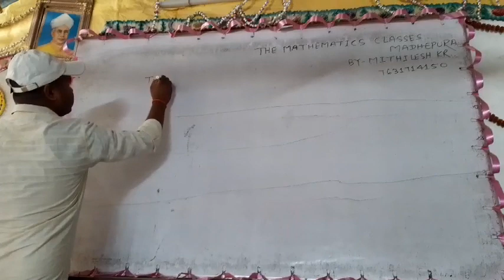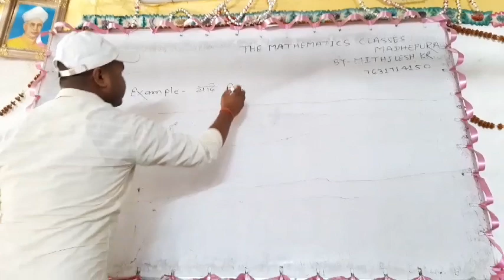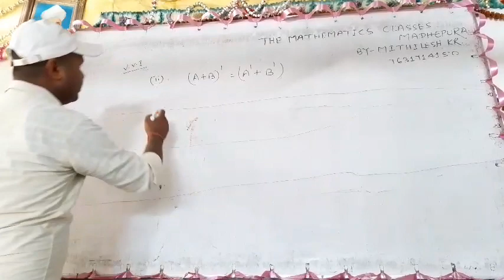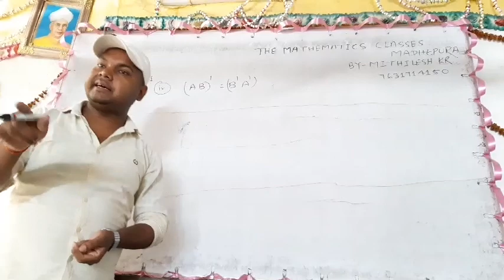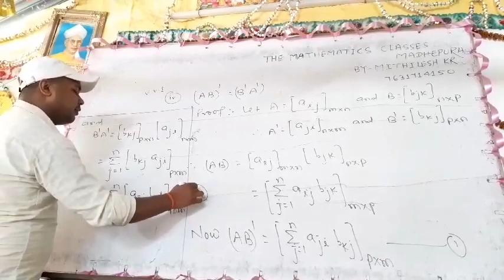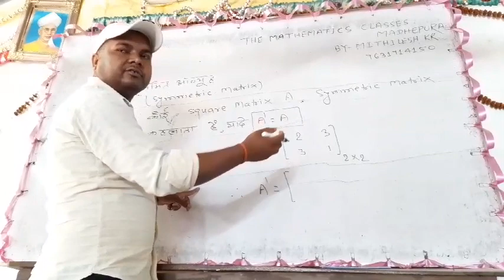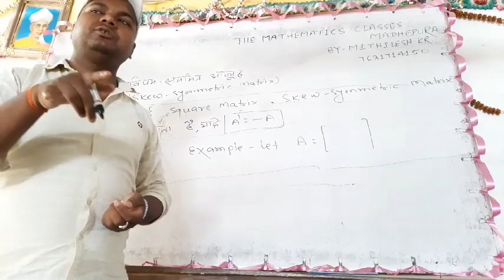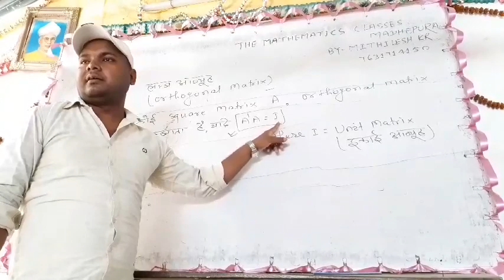Class:-12th Matrix(Transpose, Symmetric, Skew-Symmetric&Orthogonal)